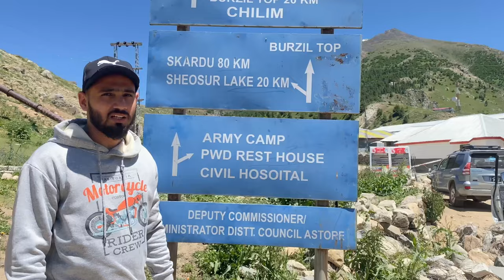Road Rage 🚗💨 at Burzil top | Part 3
From gripping road rage encounters to awe-inspiring landscapes, this vlog is a rollercoaster of emotions. Buckle up and get ready for the ride of a lifetime! 🌍🔥
Singer(s): Alka Yagnik & Kumar Sanu
Music Director: Dilip Sen & Sameer Sen
Lyrics Writer: Gulshan Bawra